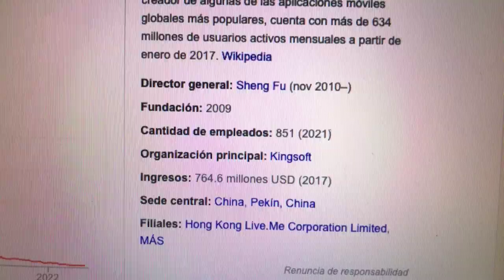🔴 Datos Sobre El Comercio De Acciones De Cheetah Mobile CMCM 🔴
Cheetah Mobile Inc. es una empresa china de Internet móvil con sede en Beijing, China. Siendo el creador de algunas de las aplicaciones móviles globales más populares, cuenta con más de 634 millones de usuarios activos mensuales a partir de enero de 2017.​